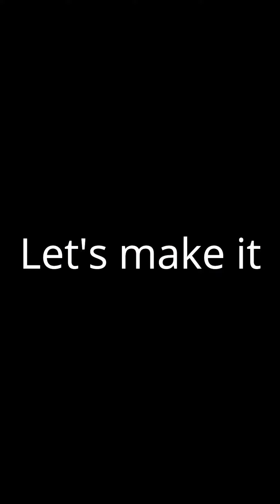Pania Upma (ପାଣିଆ ଉପମା ) I roshniscuisine I Soupy Style Upma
So friends...this is our homestyle making upma, prsonally my daughter loves it with mixed curry. Pania means watery or you can say soupy, so lets get started this soupy upma

Muduki

Sipulu

Segdalu

Suji Bara

Odisha Recipes